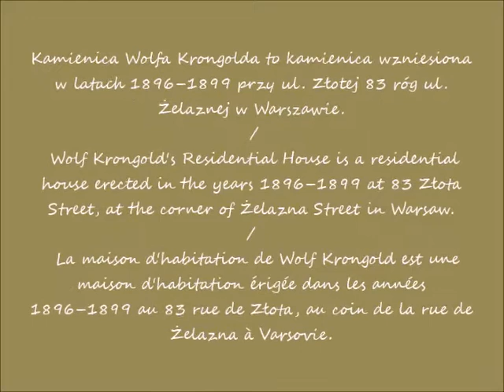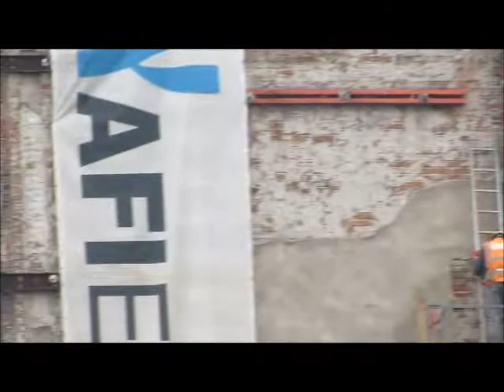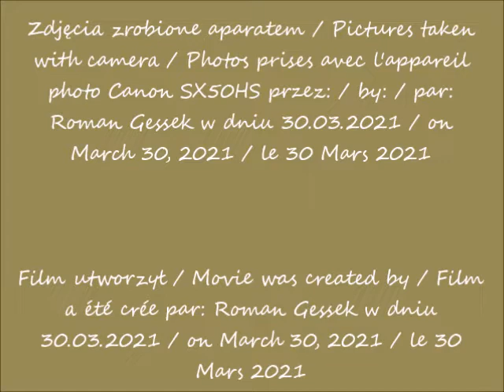2021 03 30 Warszawa Kamienica Wolfa Krongolda Pekin w odbudowie cz 1 Widok z ulicy Żelaznej po 10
Kamienica Wolfa Krongolda "Pekin"w odbudowie / Wolf Krongold's Residential House "Beijing" under reconstruction / La maison d'habitation de Wolf Krongold "Pékin" en reconstruction
Widok z ulicy Żelaznej / The view from the Żelazna Street / Vue depuis la rue de Żelazna
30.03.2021 po / after / après 10.43